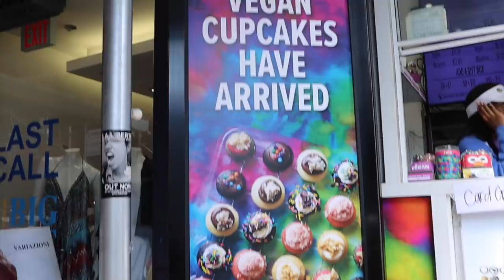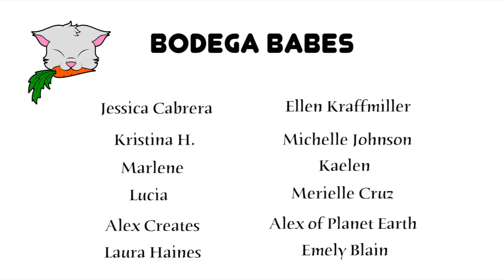New Vegan Baked By Melissa Cupcakes Taste Test